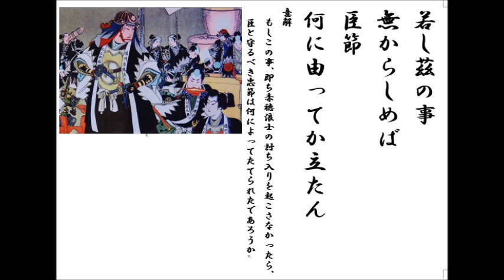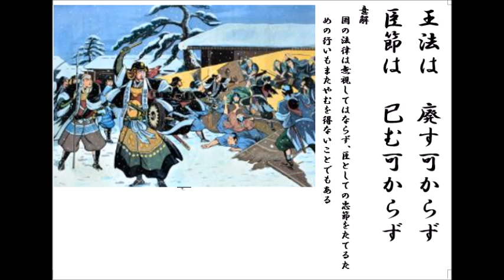詩吟「四十七士を詠ず」 阪井虎山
昨日に続き、忠臣蔵関係の詩吟です。